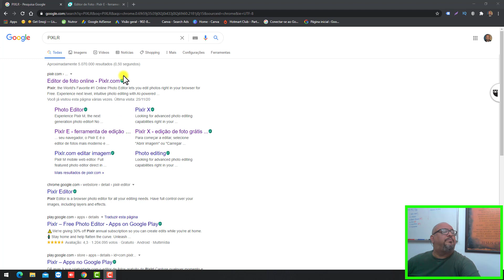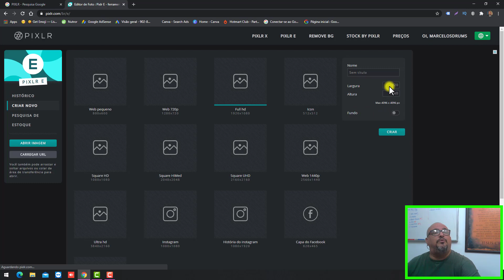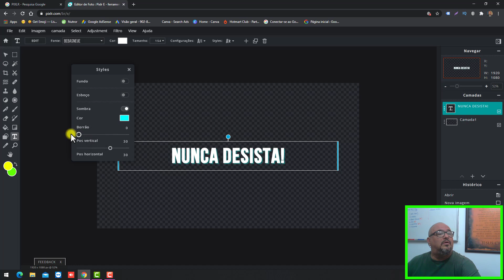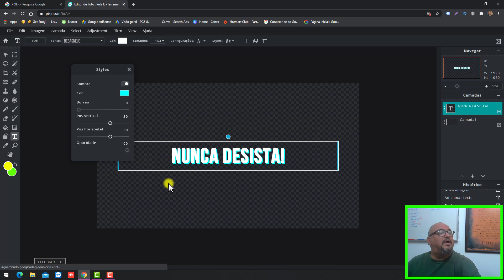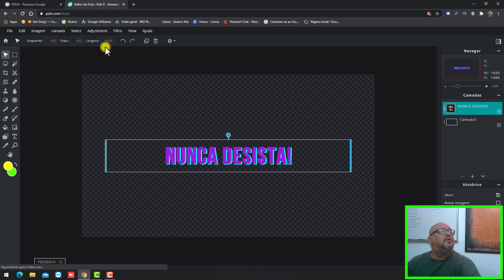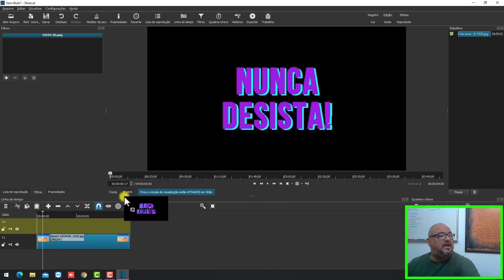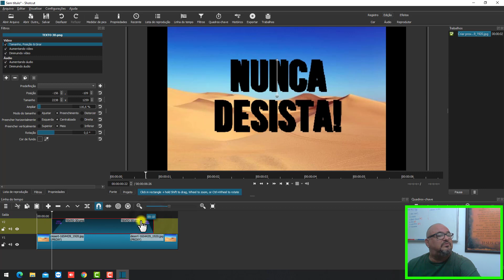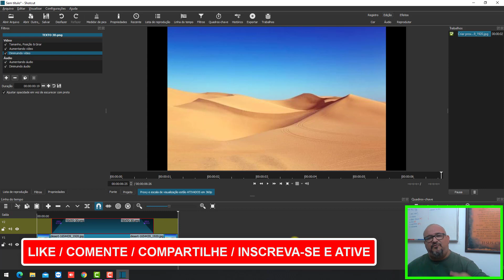TUTORIAL - SHOTCUT - ALTERNATIVA PARA APLICAR TEXTO 3D - AULA 143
Nesse vídeo compartilhamos o passo a passo de como você pode estar buscando uma alternativa para aplicar texto 3D no Shotcut.

Essa alternativa para aplicar texto 3D no Shotcut, não se limita apenas à ferramenta apresentada (PIXLR EDITOR). Você pode fazer uso de outras ferramentas.

Optamos pelo Editor PIXLR EDITOR com alternativa para aplicar texto 3D no Shotcut devido a ele ser uma ferramenta gratuita e de fácil manuseio.

Agora é só praticar.

💰💰 CONSTRUA SEU NEGÓCIO NA INTERNET DO ZERO e COMECE A GERAR RECEITA agora!! 💰💰

🎥 Vídeo Anterior: TUTORIAL - SHOTCUT - COMO CRIAR EFEITO DE APARECER E DESAPARECER COM OBJETOS EM CENA - AULA 142 🎥

📞📞 contatos: 📞📞